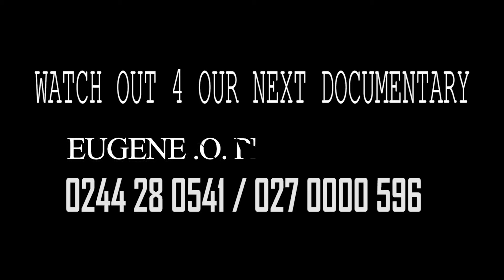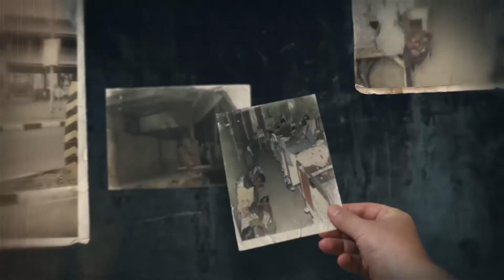THE MAYHEM OF NEW GBAWE, MATTERS ARISING - FULL DOCUMENTARY BY EUGENE OSEI BERIMAH ON DOCUMENTAR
@documentary eye,  we focus on people and events that affect people's lives. We bring topics to light that often go under-reported, listening to all sides of the story and giving a 'voice to the voiceless'.

Reaching more than 31 million households across the globe, our viewers trust Documentary Eye to keep them informed, inspired, and solve social developmental issues.

We are reshaping global media and constantly working to strengthen our reputation as one of the world's most respected news, social documentaries and current affairs channels.